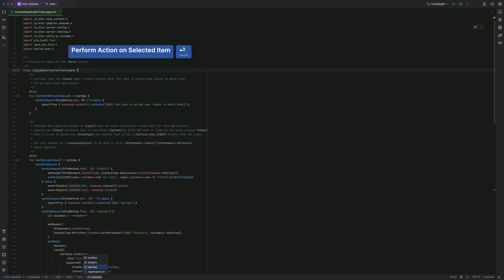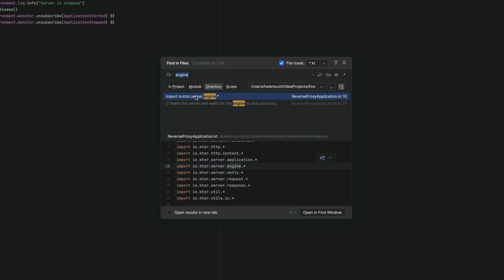Navigating Like a Pro: JetBrains IDE Navigation Bar Explained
In this video, we explore the power of the Navigation Bar in your JetBrains IDE.

It's more than just a visual structure — it can help you navigate, create, and manage files with ease. Learn how to open files, create new ones, narrow your search scope, and even use Speed Search to quickly locate exactly what you need. We’ll also show you how to hide or reposition the Navigation Bar based on your workflow. Stick around for the outro, where we dive into a controversial topic—working without tabs in your UI! Don’t miss it!

Navigation

0:00 - It's more than you think
0:10 - Open file
0:27 - Create File
0:58 - Find in Path
1:18 - Speed Search / Narrow Navigation
1:32 - Hide Navigation Bar